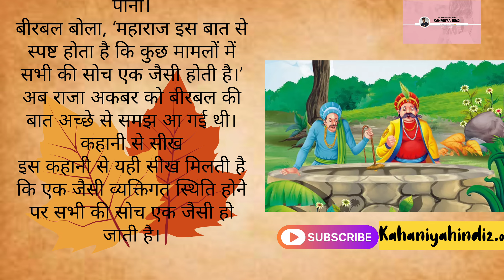अकबर-बीरबल की कहानी: सबकी सोच एक जैसी|| Hindi kahaniya || Motivational Stories || HindiStories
Hlo Guys welcome our to @Kahaniyahindi20 channel👈❤️.Here you can find awesome moral, motivation, Funny and Romantic stories etc.

Follow my also facebook page .here also have for you awesome stories in hindi language. 😇🚀💥🤞